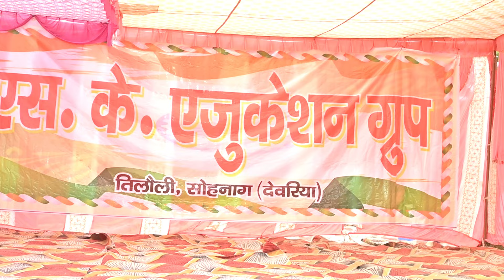15 AUGUST 2024 | HINDI COMEDY DANCE | STAGE SHOW VIDEO | @s.k@S.K_Education_Group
15 AUGUST 2024 | HINDI COMEDY DANCE | STAGE SHOW VIDEO |   @S.K_Education_Group